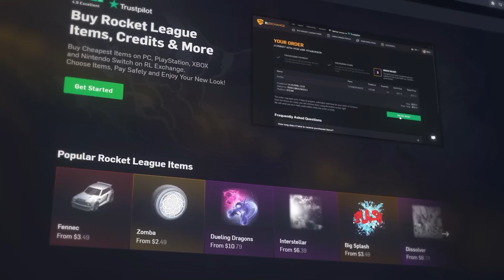VULCÃO COM LAVA NO ROCKET LEAGUE (ft. Jatozord, Gian e Ciber)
Neste vídeo eu chamo meus amigos Youtubers @jatozord, @giannrl e @CiberDracof onde jogamos em um mapa de vulcão no Rocket League.